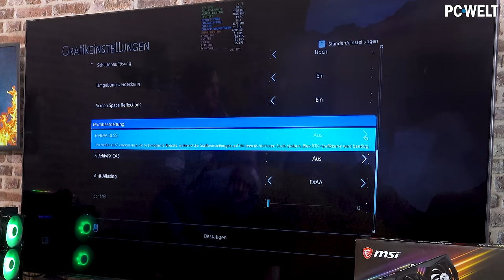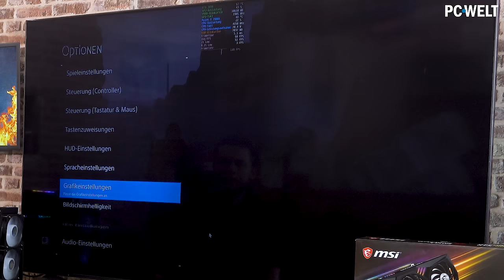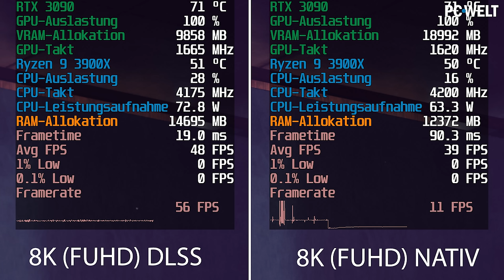8K-Gaming auf RIESIGEM TV mit Komponenten der Höllenmaschine X3 (RTX 3090,...) | HMX3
Es sind zwar noch nicht alle Teile für die Höllenmaschine X3 verfügbar, aber wir wollen Euch trotzdem nicht warten lassen. (Außerdem können wir es auch selber einfach nicht erwarten...)
Daher haben wir das Mainboard der HMX3, das Netzteil und eine der beiden MSI GeForce RTX 3090 GAMING X TRIO 24G schonmal  in einem Testaufbau zusammengeklöppelt und uns einen standesgemäßen 8K-"Monitor" in Form des 75-Zoll-Fernsehers LG 75NANO999 (Bilddiagonale 1,89 Meter!) im Wert von rund 4500 Euro zuschicken lassen.
Und warum das alles? Weil wir der RTX 3090 schonmal ein bisschen auf den Zahl fühlen wollen, wie sie sich so beim 8K-Gaming mit und ohne DLSS in Death Stranding, Control, Far Cry 5 und Red Dead Redemption 2 schlägt. Die überraschenden Ergebnisse stellt Euch Basti in diesem Video vor.